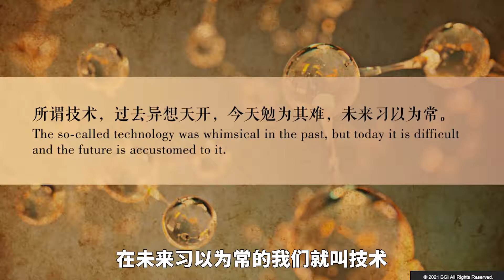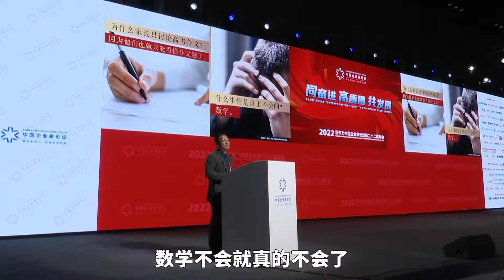当扎克伯格忽悠元宇宙时，我更在意马斯克的走向太空